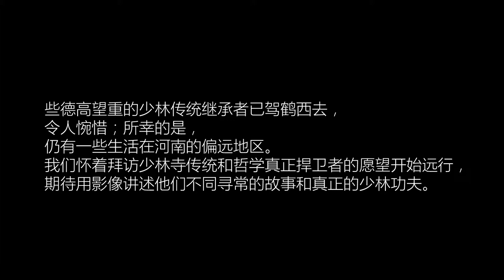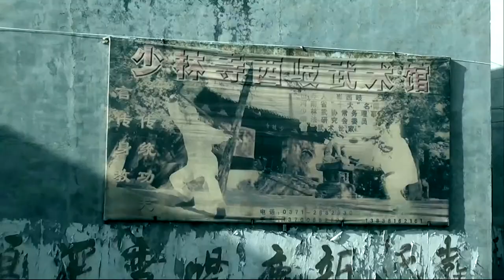少林寺传统 Official Trailer Cn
少林寺传统

少林寺充满传奇，我们即将远行，去那里探访它的传统。
我们的足迹将遍布茫茫嵩山上的寺庙和道观，以及河南的偏远乡村。

我们此行目的是什么？

一些德高望重的少林传统继承者已驾鹤西去，令人惋惜；
所幸的是，仍有一些生活在河南的偏远地区。

我们怀着拜访少林寺传统和哲学真正捍卫者的愿望开始远行，
期待用影像讲述他们不同寻常的故事和真正的少林功夫。

Directed By Šarūnas Mikulskis
Produced By Laurynas Kublickas
D.O.P. Audrius Zelenius
Screenplay By Tomas Lapinskas